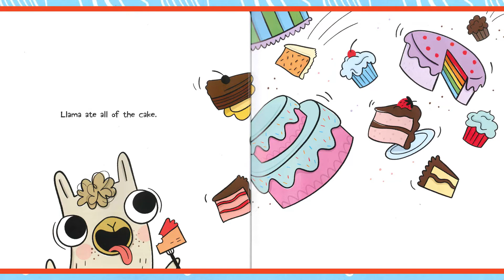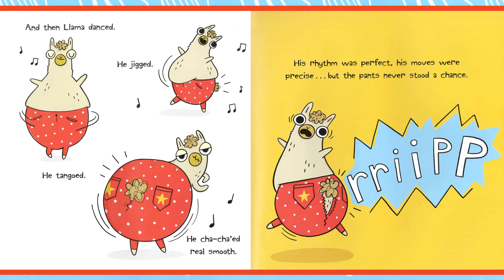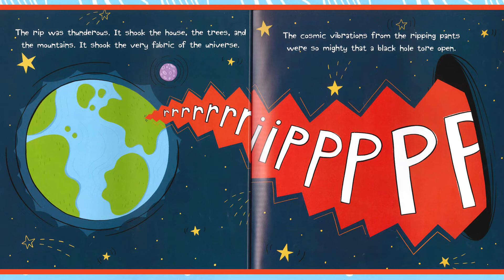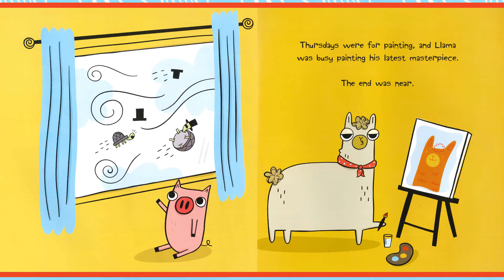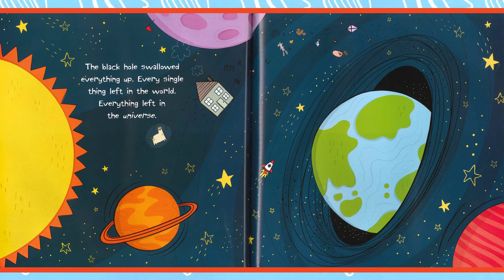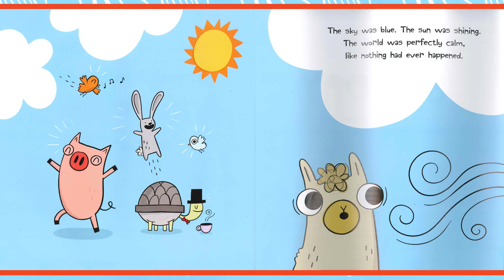Story Time with Miss Teresa, "Llama Destroys the World"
191118 ST Llama Destroys the World v1.mp4